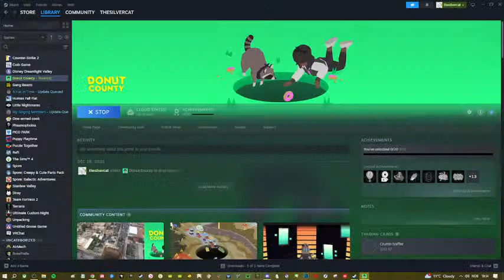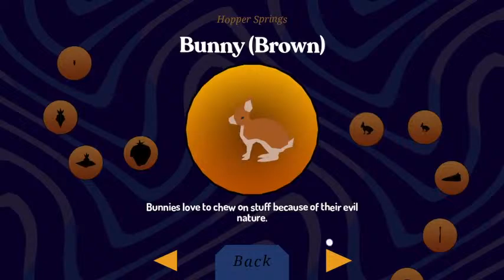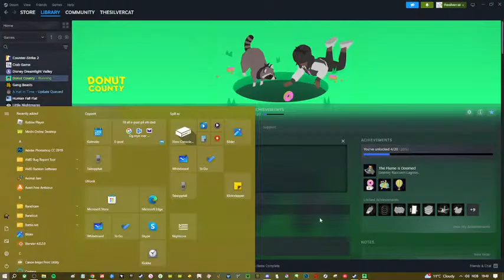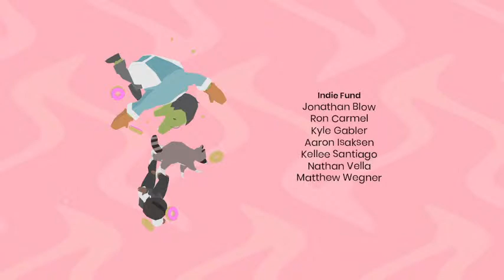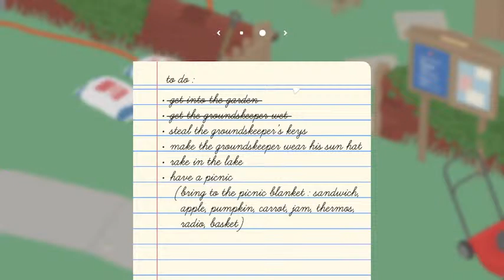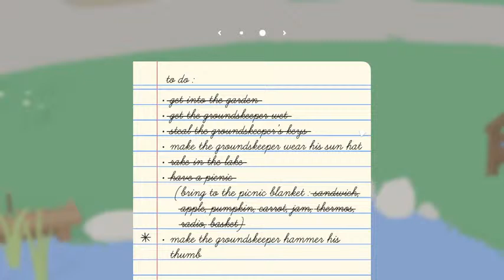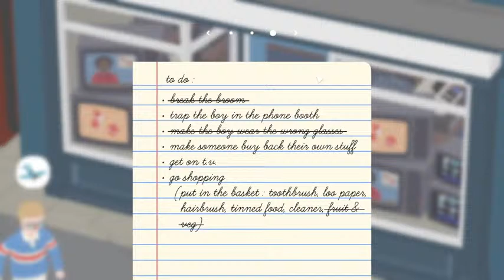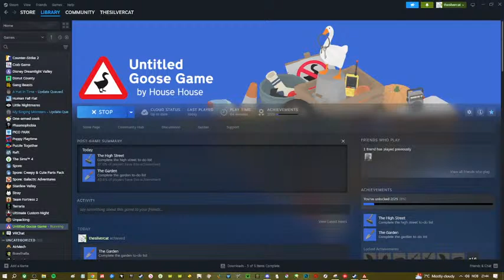Playing Donut County & Untitled Goose Game:D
no april fools, dont worry, just me playing donut county and untitled goose game for the first time :3

Chat Rules:
- Shut up about my mic yes i know there's a fan noise idc
- Don't ask to join if I'm playing a game(mutuals only can join)
- Don't Spam
- Don't Be Mean
- Swearing is allowed
- Don't Ask To Collab(mutuals only i guess)
- BE NICE AND HAVE FUN :D (you dont have to have fun but like kjNKNEKN)